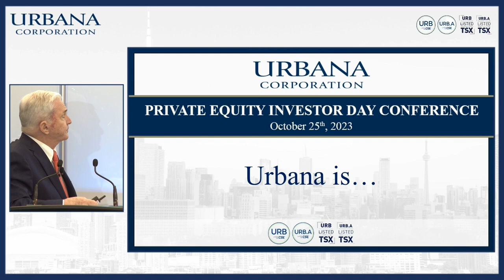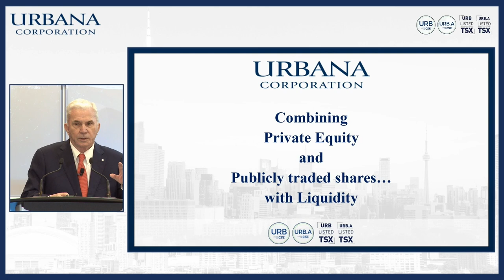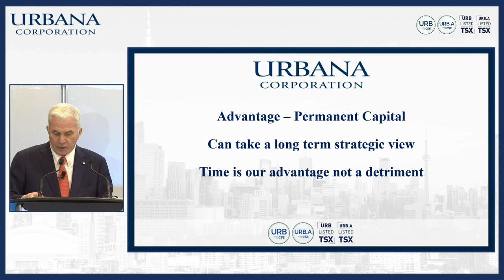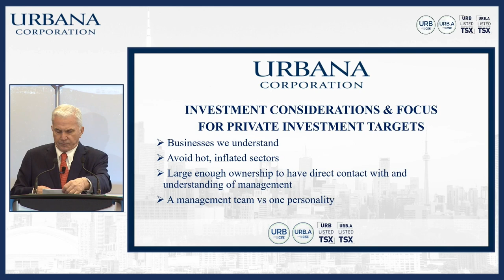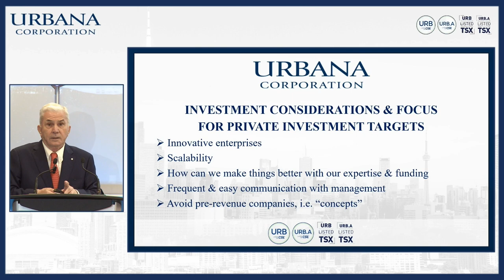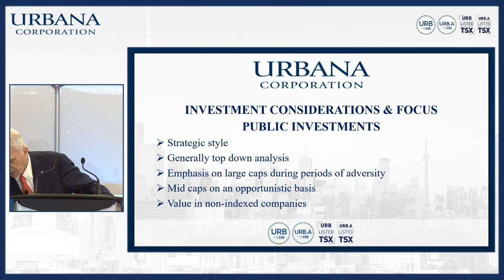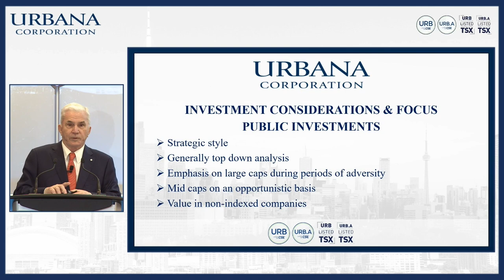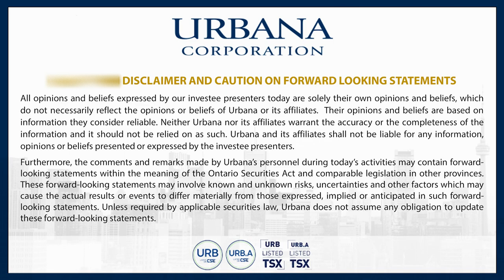Thomas Caldwell, President, CEO, Chairman, Urbana Corp. | Urbana Private Equity Investor Day 2023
October 25, 2023, Urbana Corporation held the inaugural Urbana Private Equity Investor Day Conference which featured 6 speakers from Urbana Corporation's private equity holdings.

Thomas S. Caldwell, C.M., President, CEO, Chairman, Urbana Corporation

About Urbana Corporation
Urbana is an investment company combining publicly traded securities with private investments. The proportions can vary with opportunities, market conditions, liquidations and reclassifications (e.g. IPOs or takeovers). Urbana's investment time frames can vary from days to years. Given Urbana is a permanent asset entity the company can make and hold investments for significant periods of time.